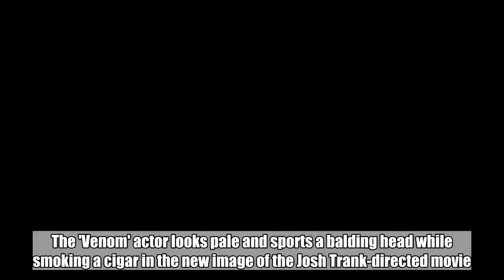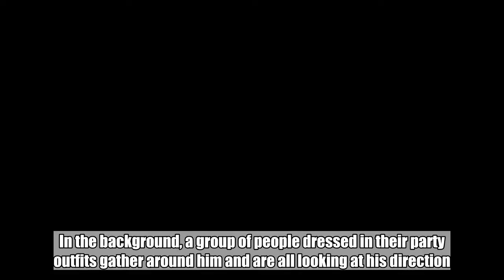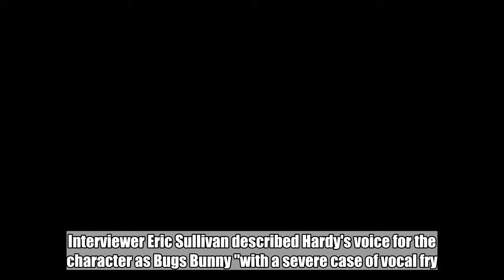Tom Hardy Is Unrecognizable in Complete Transformation Into Al Capone for 'Fonzo'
The 'Venom' actor looks pale and sports a balding head while smoking a cigar in the new image of the Josh Trank-directed movie.  Aug 10, 2018   AceShowbiz -  A new image of Tom Hardy in "Fonzo" has been revealed by the movie director himself, Josh Trank. Shared via Trank's Twitter account, the photo gives a first look at Hardy's complete transformation into notorious gangster Al Capone.   The 40-year-old British actor looks almost unrecognizable with a pale face covered in wrinkles. He sports a receding hairline with a cigar hanging from his mouth while wearing a blue-and-grey silk robe. In the background, a group of people dressed in their party outfits gather around him and are all looking at his direction.     In a new interview with Esquire, Hardy revealed he developed one of his signature vocal tics for the character. Interviewer Eric Sullivan described Hardy's voice for the character as Bugs Bunny "with a severe case of vocal fry."   "Fonzo" will follow Capone as the ruthless businessman and bootlegger who ruled Chicago with an iron fist. Once the most infamous and feared gangster of American lore, at the age of 47, following nearly a decade of imprisonment, dementia rots Capone's mind and his past becomes present as harrowing memories of his violent and brutal origins melt into his waking life.   Capone reigned as a ruthless mob boss for seven years during the Prohibition Era before he was taken down by Eliot Ness at the age of 33. He died in 1947 at age 48.   The movie marks Trank's first big-screen project since "Fantastic Four", which was a commercial flop and was panned by critics. He also wrote the script, while Aaron L. Gilbert, Russell Ackerman, John Schoenfelder and Lawrence Bender are on board as producers.   Matt Dillon, Kyle MacLachlan, Kathrine Narducci, Linda Cardellini, Noel Fisher and Tilda Del Toro will also star in the movie, which currently doesn't have a release date.   Related Posts   Aug 10, 2018  Tom Hardy Is Unrecognizable in Complete Transformation Into Al Capone for 'Fonzo'   Apr 20, 2018  Run the Jewels' El-P Tapped to Score Tom Hardy-Starring Al Capone Movie   Apr 3, 2018  Tom Hardy Goes Completely Bald to Play Al Capone in 'Fonzo'   Mar 27, 2018  Get First Look at Tom Hardy as Al Capone in 'Fonzo'   Oct 31, 2016  Tom Hardy to Play Notorious Gangster Al Capone in Josh Trank's 'Fonzo'